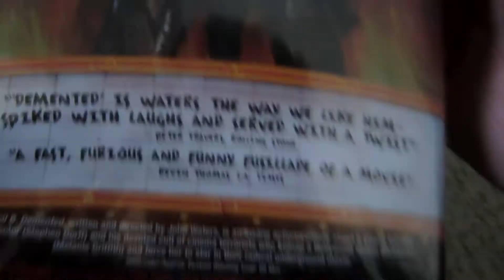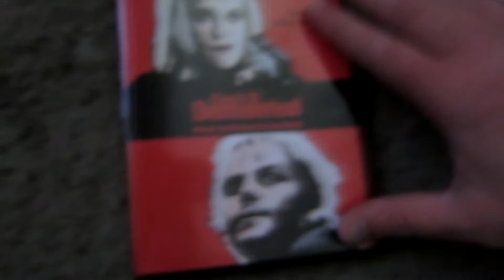Cecil B. Demented Dvd Unboxing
The John Waters love continues in my household. Come enjoy this latest acquisitions unboxing.